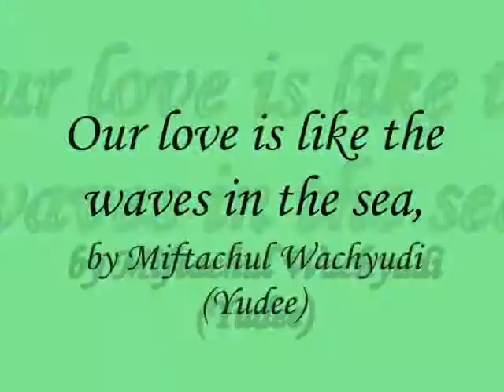Our love is like the waves in the sea,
do.
do so
Money is an excellent servant, but the host
very bad.